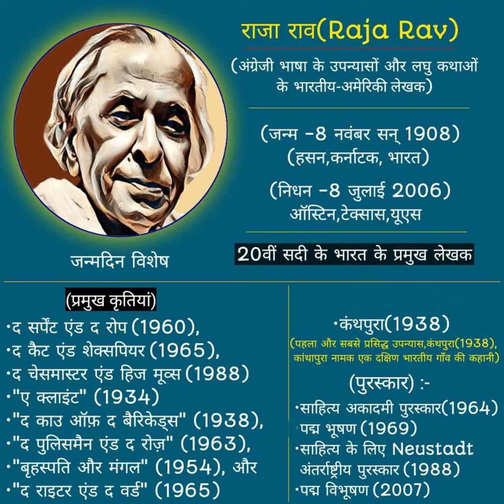राजा राव ( Raja Rav )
raja rav,
raja ravish kumar,
raja ravi varma,
raja ravi comedy,
raja ravi varma paintings,
raja ravi ki comedy,
raja ravi varma movie,
raja ravish kumar ki comedy,
raja ravi teja movie in hindi dubbed,
raja ravan,
raja ravi youtube channel,
raja rao kanthapura,
raja rao pathar mela,
raja rao pathar mela 2022,
raja rao pathar,
raja rao ke maja koi dele hoi,
raja rao testimony,
raja rao biography in hindi,
raja rao movie,
raja rao ke maja koi lele hoi,
raja rao tula ram song,
raja rao as a novelist,
raja rao all movie,
rajkummar rao all movie,
rajkummar rao all song,
raja rao career and works,
raja rao serpent and the rope,
raja rao biography and works,
raja rao pathar adivasi mela,
v a ravi raja trailer,
a raja humke banaras ghuma da ravi kishan,
v a ravi raja songs,
v a ravi raja,
lahariya luta a raja ji ravi kishan,
raja rao biography,
raja rao biography in english,
raja rao band party,
raja rao bangalore,
raja rao bhajan,
raja rao by nisha sharma,
raja rao bengaluru,
raja rao band,
raja raja baliya mein,
raja rao biography in tamil,
bhimrao ekach raja,
raja rao contribution of indian writing in english,
raja rao cinema,
raja rao comedy,
raja rao companions,
raja rao cartoon,
cg raja rao pathar,
rajaro dulali sita,
raja rao dj,
raja rao dj song,
raja rao death,
d k ravi raja,
raja d great ravi teja,
raja d great south movie ravi teja hindi,
ravi teja ki movie raja d great hindi mein,
raja dee great ravi teja telugu movie,

raja rao varma ke chitron ka bada sangrah kahan hai,
raja ravi varma ke chitron ka bada sangrah kahan hai,
raja vishal rao,
raja vikram rao,
srimushnam raja rao vocal,
veer mela raja rao pathar,
srimushnam v raja rao,